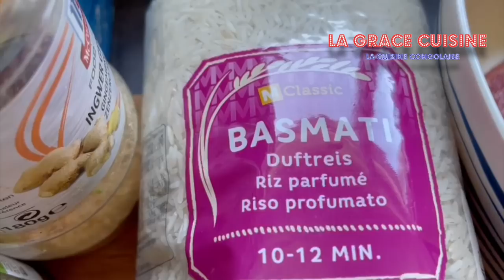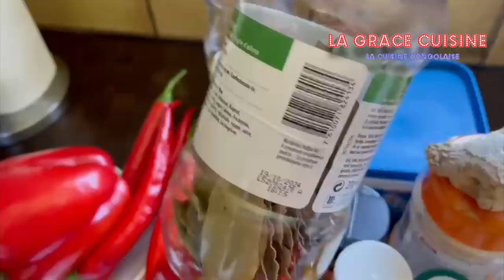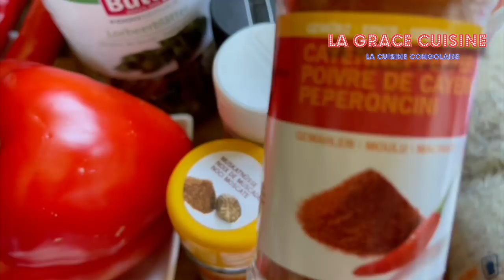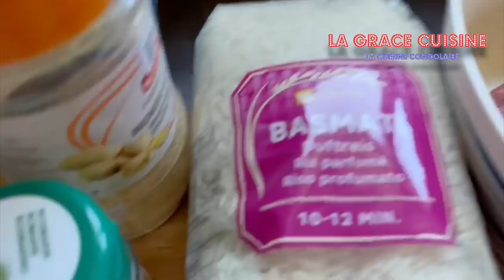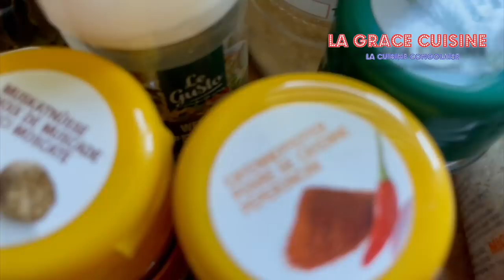Riz Spécial (jollof nigérien)